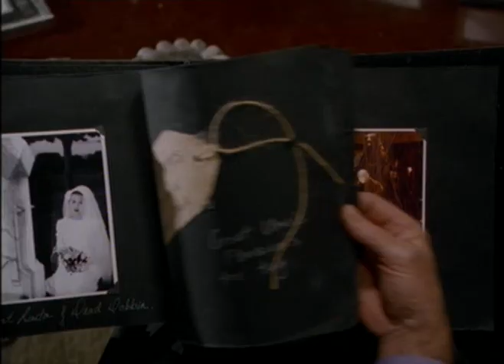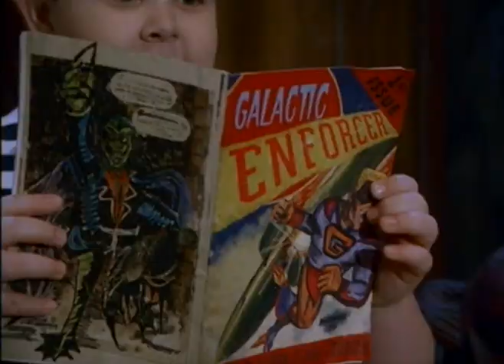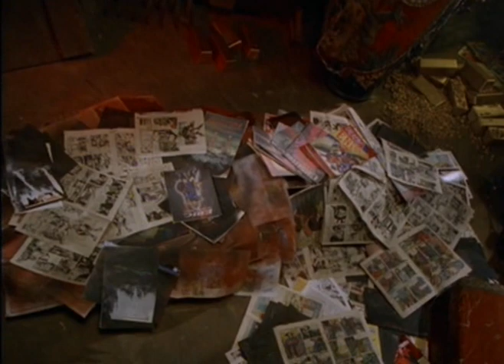Аддамсы. 42. Трансмутация.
Как Паззли превращался в обезьяну.